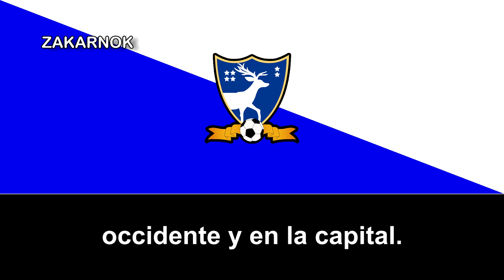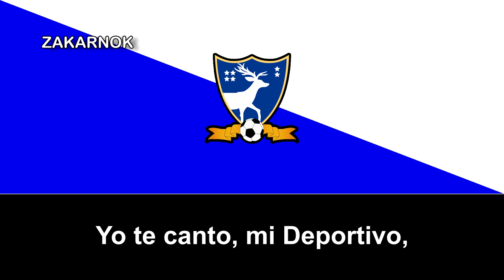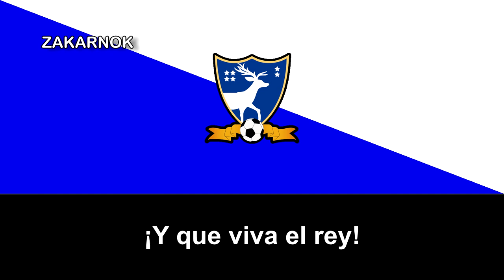Himno del Deportivo Suchitepéquez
El Club Social y Deportivo Suchitepéquez, conocido como Deportivo Suchitepéquez es un club de fútbol de Guatemala del municipio de Mazatenango en el departamento de Suchitepéquez. Fue fundado el 24 de noviembre de 1960 por Juan Aurelio Soberanis Polanco y actualmente juega en la Primera División.

Disputa sus partidos como local en el Estadio Carlos Salazar Hijo con capacidad para 11 000 espectadores. El equipo ha conseguido ganar dos títulos de Liga Nacional, tres de Copa y dos de Campeón de Campeones. Su rival tradicional es el club Xelajú MC, jugando contra el cuadro lanudo el Clásico de Sur-Occidente, con más victorias por parte del Cuadro Venado.